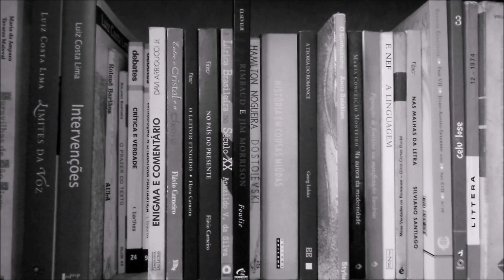ReadMoreShakespeare: As Alegres Comadres de Windsor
Vídeo-resenha da comédia "As Alegres Comadres de Windsor", de William Shakespeare